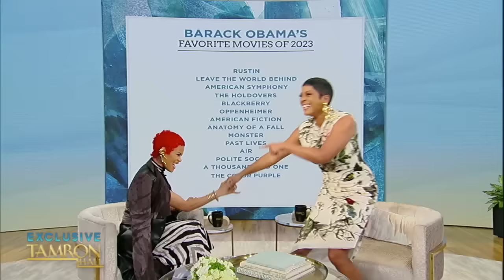Teyana Taylor Gets Emotional Over Recent Acting Success & Nominations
The multi-talented Teyana Taylor returns to the show! With Oscar buzz surrounding her film “A Thousand and One” and her new film “The Book of Clarence” —Teyana takes the TamFam behind-the-scenes of it all. Plus, she also gives us a front row seat to what it’s like raising her two girls, Junie and Rue. It’s always a great time when Teyana stops by! Press play!